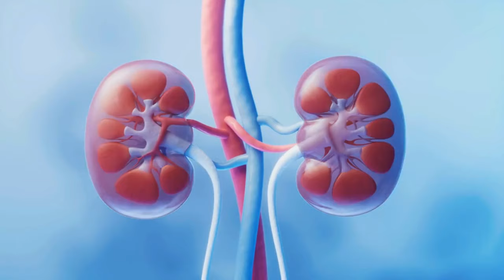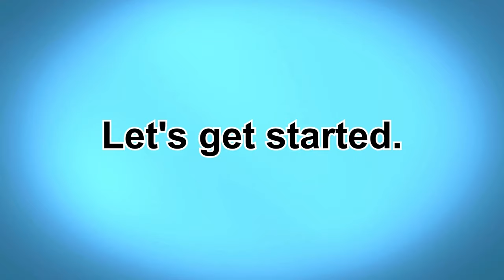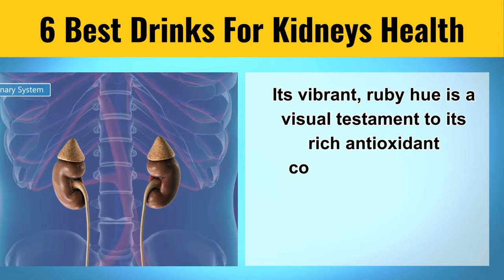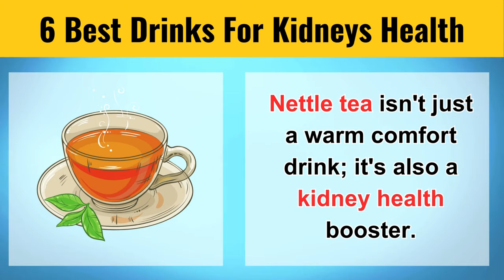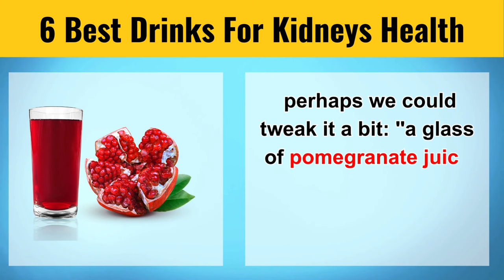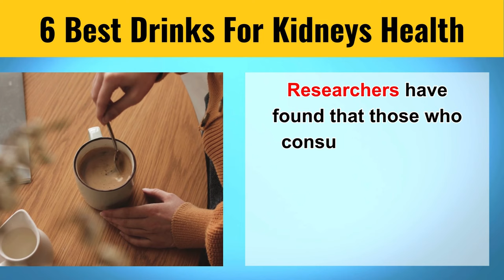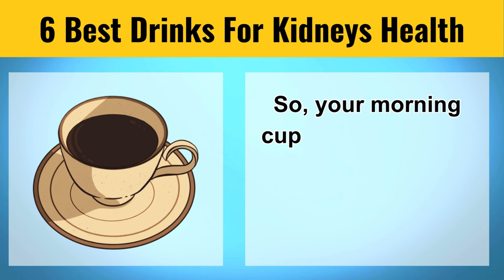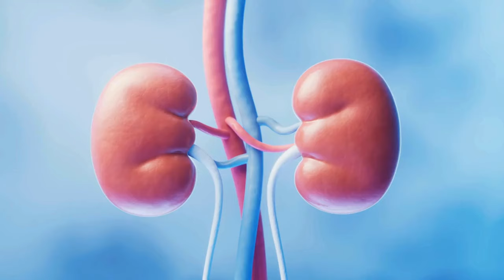MUST DRINK! 6 Best Natural Drinks For Your Kidney Health | Natural Remedies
Best Drink For Kidney and Bladder That You Must Know Before its too late
Discover the top 6 natural drinks essential for maintaining kidney health in this must-watch video! Learn about powerful natural remedies to support your kidneys and promote overall well-being. Don't miss out on these essential tips for optimal kidney health!

TIMESTAMPS ⏲
Introduction 00:00
is drinking water good for kidneys 01:21
Cranberry Juice 02:17
Nettle Tea 03:15
Pomegranate Juice 04:05
Black Coffee 05:54

is drinking water good for kidneys